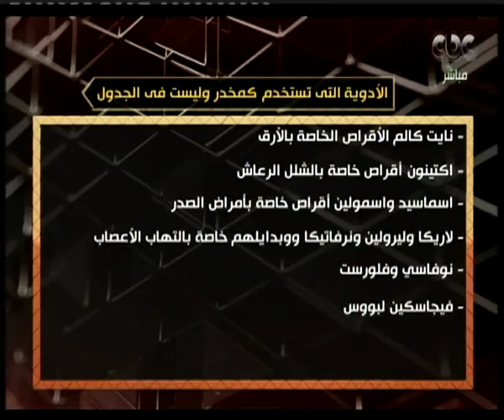هنا العاصمة | د. طارق اسعد : الأدوية المهدئة هي علاجية بالمقام الأول وليست مخدرة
حلقة هنا العاصمة - ( لقاء خاص مع صناع فيلم  طلق صناعي للحديث عن العمل بجانب فقرة خاصة عن الانتخابات الرئاسية والمرشحين المحتمل ترشحهم في انتخابات الرئاسة أمام الرئيس السيسي وخطة الاخوان للتأثير علي المواطنين بشأن مقاطعة الانتخابات، بجانب فقرة آخري عن كيف تعرف ان كان الدواء الذي تستخدمه على جدول المخدرات ام لا  مع الدكتور الدكتور طارق اسعد استاذ الطب النفسي بكلية طب جامعة عين شمس ؟

ضيوف الحلقة
الدكتور طارق اسعد استاذ الطب النفسي بكلية طب جامعة عين شمس
الفنان ماجد الكدواني
الكاتب خالد دياب